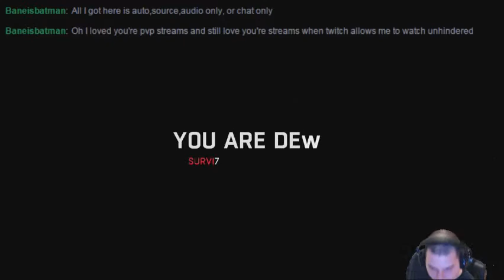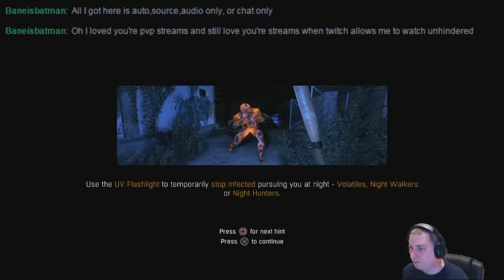Dying Light Pt15 Legless Spider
I have been waiting for this game to come out.  And it is Finally Here!  I am loving it and decided it is time to start my Live Let's Play of it.  So I hope you enjoy this video.